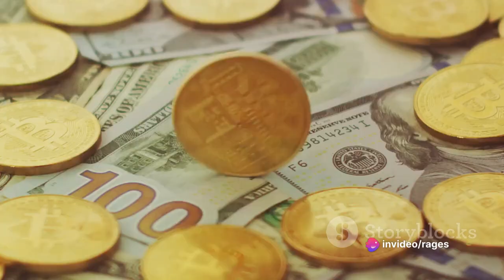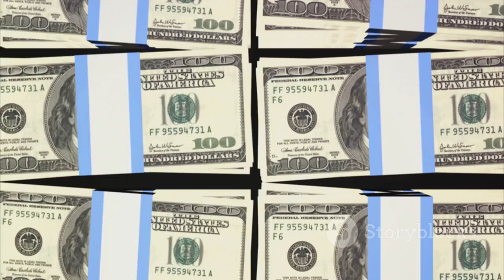Dive into 💰 Riches: The 🌈 Rainbow 🎱 Pool 🎰 Jackpot 💎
Introduction: 🌟 Delve into the thrilling world of riches and jackpots as we embark on an adventure at the Rainbow Pool! Join us for an unforgettable journey filled with excitement and surprises! 🎉

Climax: 💥 Watch as the tension builds and the stakes soar higher with each spin of the wheel! Feel the adrenaline rush as we chase the ultimate jackpot prize at the Rainbow Pool! 🔥

Ending: 🏆 Experience the triumph and jubilation as we emerge victorious, basking in the glory of our winnings at the Rainbow Pool! It's a finale you won't want to miss! 🎊

Scope: 🌐 Explore the vast possibilities and endless opportunities awaiting you at the Rainbow Pool! Discover a world of wealth and fortune beyond your wildest dreams! 💼

Limitations: ⚠️ While the Rainbow Pool offers incredible rewards, it's essential to acknowledge the potential risks and limitations involved. Stay informed and gamble responsibly. 🚫

Captions: 🔍 Dive deeper into the action with insightful captions that unravel the mysteries and unveil the secrets of the Rainbow Pool jackpot! 📝

Strategies: 🎯 Unlock the secrets to success with expert strategies and techniques for maximizing your chances of winning big at the Rainbow Pool! 💡

Trending Goals: 📈 Stay ahead of the game and set your sights on trending goals that will propel you to the top of the leaderboard at the Rainbow Pool! 🌟

Consistent Advantages: 💪 Harness the consistent advantages offered by the Rainbow Pool to secure steady returns and sustained success in your pursuit of wealth! 💰

Inconsistent Disadvantages: 🚩 Navigate the occasional pitfalls and challenges that come your way, staying resilient in the face of adversity at the Rainbow Pool! ⚔️

Key Tools to Learn About This Video: 🔑 Discover the essential tools and resources showcased in this video to enhance your understanding and mastery of jackpot hunting at the Rainbow Pool! 🛠️

Social Media Campaign Announced in This Video: 📣 Join the buzz and participate in our exciting social media campaign announced exclusively in this video! Get ready to engage and win fabulous prizes! 🎁

Why This Matter Exists: 🌟 Explore the significance and relevance of this matter, uncovering the deeper meaning behind the allure and fascination of the Rainbow Pool jackpot! 🧐

What Hypothetical and Experimental Values Issued in This Video: 📊 Delve into the hypothetical scenarios and experimental values presented in this video, offering valuable insights and perspectives on jackpot dynamics at the Rainbow Pool! 🧪

Consistency of Testament Why I Shot This Video: 📹 Experience the unwavering commitment and dedication behind the creation of this video, driven by a steadfast testament to authenticity and excellence! 💯

Legacy of This Video: 🏛️ Witness the enduring legacy of this video as it leaves an indelible mark on the world, inspiring future generations to chase their dreams at the Rainbow Pool! 🌈

Quotes in This Video: 💬 Immerse yourself in the wisdom and inspiration of memorable quotes featured in this video, offering timeless lessons and motivation for success! 📖